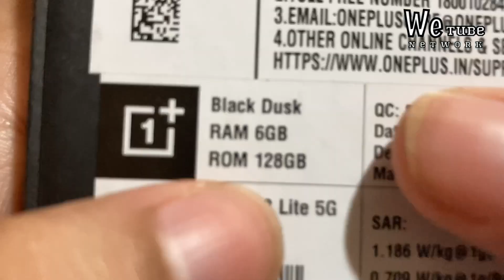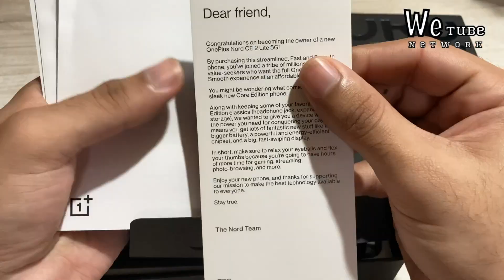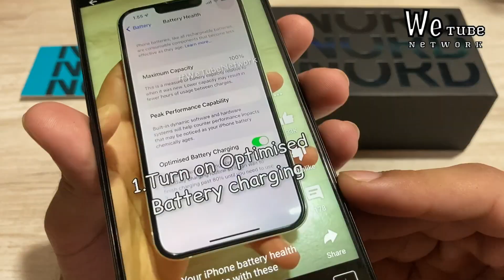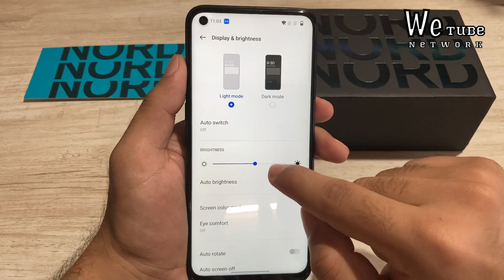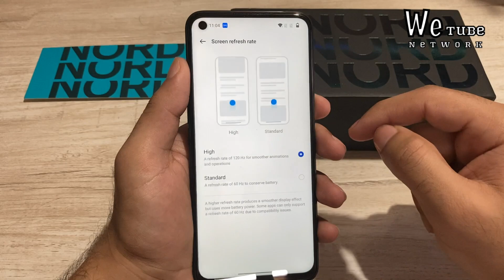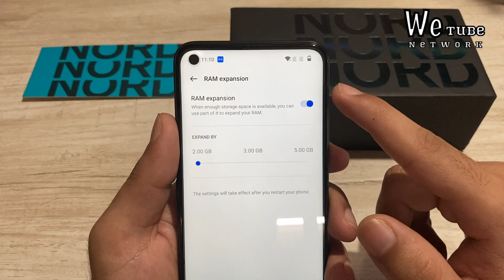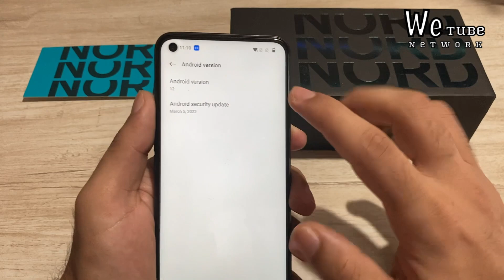OnePlus Nord Ce2 lite 5g unboxing 🔥 OnePlus phone at ₹12,500 🔥 Best budget 5g phone? OnePlus Nord🔥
Hello everyone in this video i will unbox Oneplus Nord Ce2 lite 5g Black dusk, OnePlus came out with the budget 5g phone under ₹20,000 but i got it at ₹12,500 with card discounts and exchange offer and full review video will out soon till then don't forget to share

Oneplus Nord Ce2 lite 5g best buying link Amazon

Topics covered

Oneplus Nord Ce2 lite 5g unboxing
Oneplus unboxing
Oneplus nord Ce2 lite Black color
OnePlus Nord Ce2 lite 5g Black dusk
OnePlus Nord Ce2 lite 5g blue tide